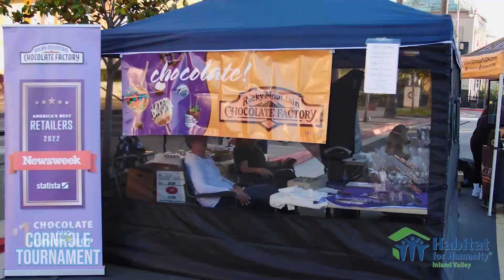Habitat Cornhole Tournament 2023